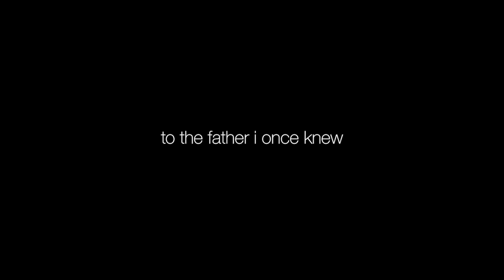to the father i once knew | Spoken Word Poetry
Written & Performed by Sunday Ajak (@sunday.ajak & @speaker.sunday)

to the father I once knew,
if be any chance you ever hear this.
There’s one thing I want to say,
and it’s not what you may think.
Despite how much I want to,
I’m not mad about all the birthdays you missed.
I’m not mad about all the things I had to teach myself.
I’m happy, actually,
because as the years go on.
I am learning to become to the man that you couldn’t be.
and that’s the best thing you’ve ever done for me.
So, thanks,
thanks, dad.